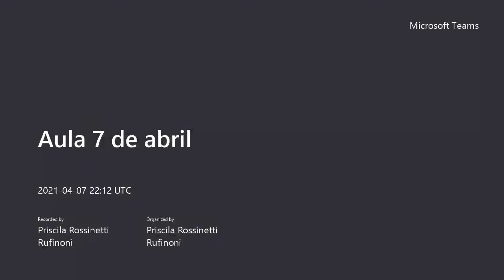Aula 7 de IHF, 2/2020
Aula 7 da disciplina de IHF do curso de Filosofia da UnB, 2021.